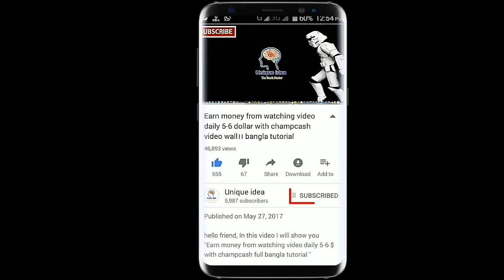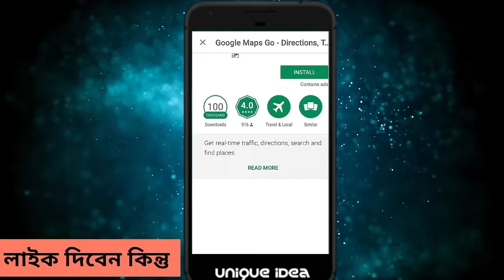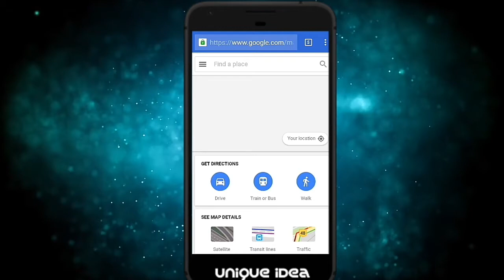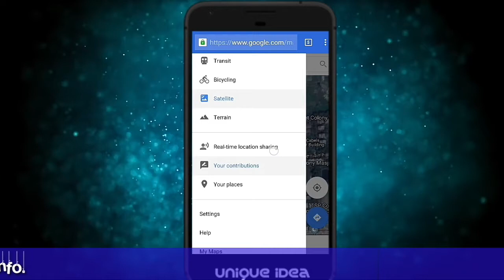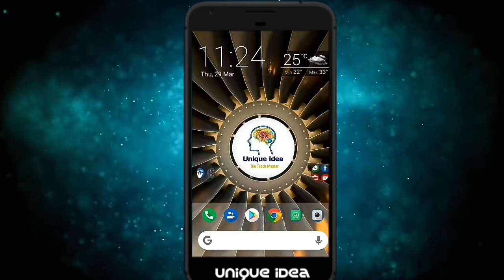Google map go - গুগল ম্যাপ এর লাইট ভার্সন নিয়ে নিন দুর্বল ইন্টারনেট এর জন্য (bangla tutorial)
Google Maps Go, the lighter version of the original Google Maps app. Designed to run smoothly on devices with limited memory and on unreliable networks without compromising speed to provide your location, real-time traffic updates, directions, and train, bus, and city transit information. You can even search and find information about millions of places, such as phone numbers and addresses.